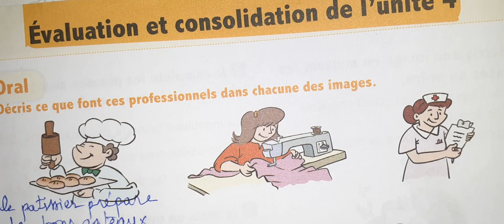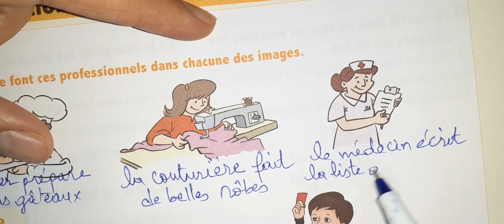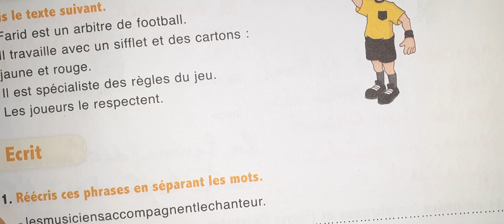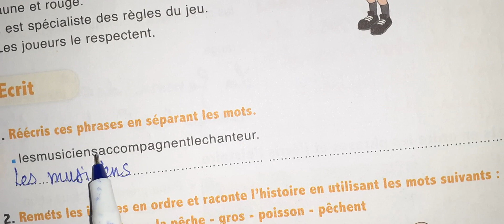l'oasis des mots page 130 UD4 Evaluation et consolidation p 130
l'oasis des mots production écrite UD5 sem1 pages 139
l'oasis des mots activités de lecture UD5 sem1 page 136
l'oasis des mots activités des lecture UD5 sem1 pages 134-135 texte cycle de l'eau
l'oasis des mots activités orales UD5 sem1 pages 132-133
l'oisis des mots page 84 85 UD3 activités orales
l'oasis des mots activités de lecture UD3 La foret c'est la vie p 92 93
l'oasis des mots activités de lecture UD3 page 72 73
l'oasis des mots activités de lecture pages 86 87
L'oasis des mots UD3 activités orales conseiller page 70 71
l'oisis des mots page 56 57 activités de lecture
l'oasis des mots activités de lecture p 42 43
l'oasis des mots UD2 activités orales
l'oasis des mots 3AEP UD4 sem4 production écrite 129
l'oasis des mots 3AEP UD4 sem4 activités de lecture 126
l'oasis des mots 3AEP UD4 Exercices écrits p 128
l'oasis des mots 3AEP UD4 sem2 production écrite pp 115
l'oasis des mots 3AEP UD4 sem2 Exercices écrits
l'oasis des mots 3AEP UD4 sem2 activités de lecture
l'oasis des mots 3AEP UD4 sem1 producion écrite
l'oasis des mots 3AEP UD4 sem1 activités de lecture
l'oasis des mots 3AEP UD4 sem2 copie
l'oasis des mots 3AEP UD4 sem1 copie
l'oasis des mots 3AEP UD3 sem3 copie
l'oasis des mots 3AEP UD3 sem2 copie
l'oasis des mots 3AEP UD3 évaluation et consolidation
l'oasis des mots 3AEP UD3 sem4 production écrite
l'oasis des mots 3AEP UD3 sem4 éxercices écrits
l'oasis des mots 3AEP UD3 sem4 activités de lecture
l'oasis des mots 3AEP UD3 sem3 production écrite
l'oasis des mots 3AEP UD3 sem3 activités de lecture
l'oasis des mots 3AEP UD3 sem3 éxercices écrits
l'oasis des mots 3AEP UD3 production écrite
l'oasis des mots 3AEP UD3 exercices écrits_sem2
l'oasis des mots 3AEP UD3_sem2_activités de lecture
l'oasis des mots 3AEP UD3 sem1 production écrite
l'oasis des mots 3AEP UD3 sem1 exercices écrits
l'oasis des mots 3AEP UD3 sem1 activités de lecture
l'oasis des mots 3AEP UD2 évaluation
L'oasis Des Mots 3Aep Ud2 Sem4 Production Écrite